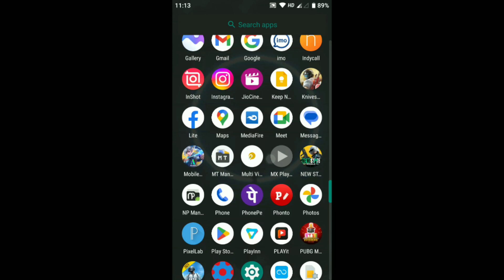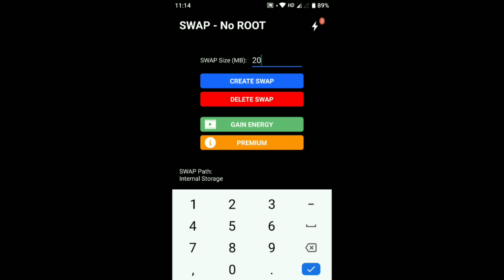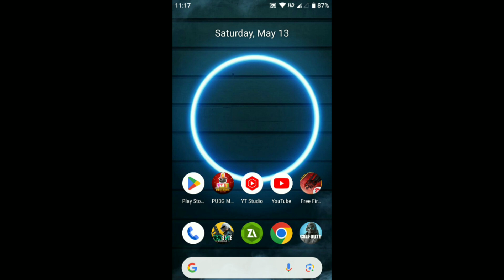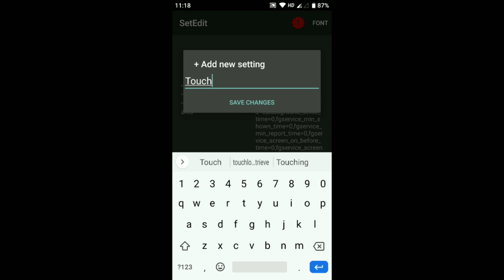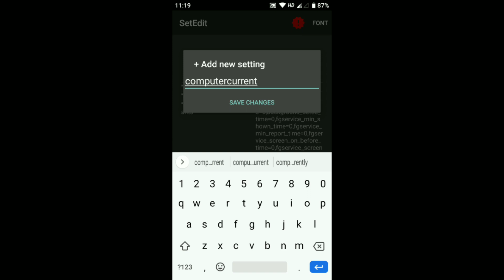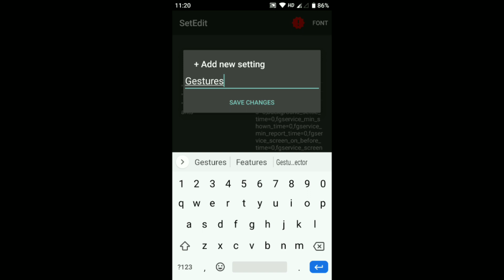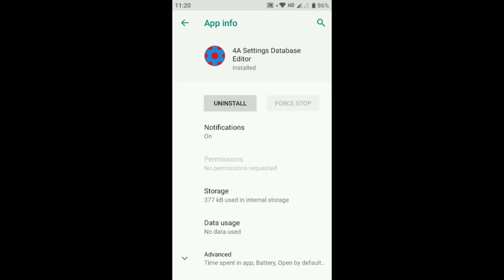How To Increase Ram in Android | Fix Lag - No Root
Queries-
lag fix
fps
lag
android
root
no root